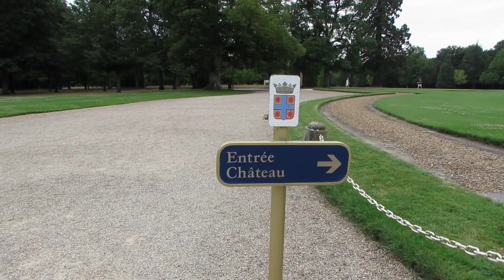Road Trip France - Podróż przez Francję w pigułce | Marcel we Francji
Planujesz wyjazd do Francji? Zobacz relację z mojej podróży od Paryża po Lyon i Strasburg!